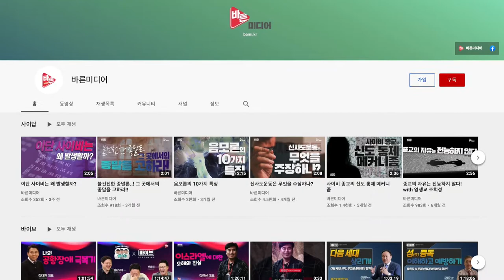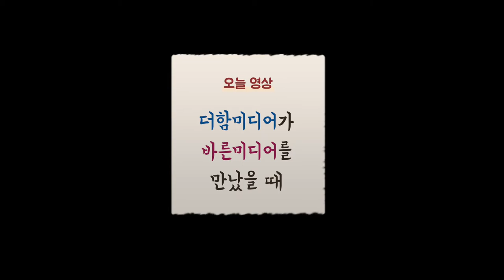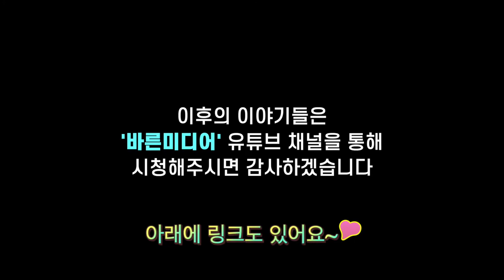나의 공황장애 극복기 방송 - 카메라 밖의 이야기(feat. 바른미디어)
안녕하세요?
'어느 겁쟁이 목사의 공황장애 일기' 저자인 김대완 목사입니다.

제가 얼마 전 '바른미디어'에서 초청받아서 공황장애 관련한 이야기를 유튜브 라이브 방송에서 했었는데요, 그 당시 화면 밖 이야기를 영상에 담아봤습니다.

제가 출연한 영상 링크는 아래에 달아두었으니 꼭 한 번 방문하셔서 시청해주시면 감사하겠습니다~^^